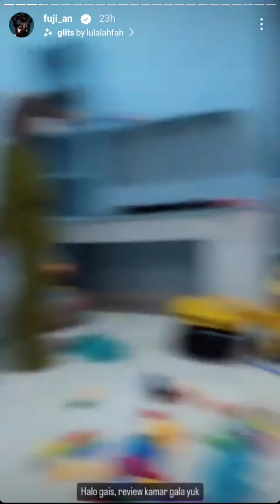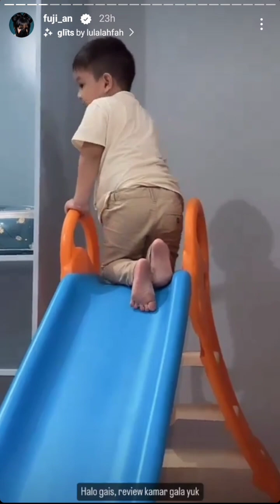Gala review kamar nya di Rumah Fuji